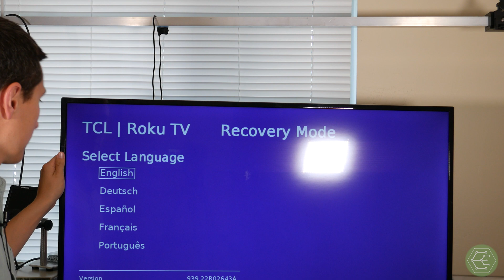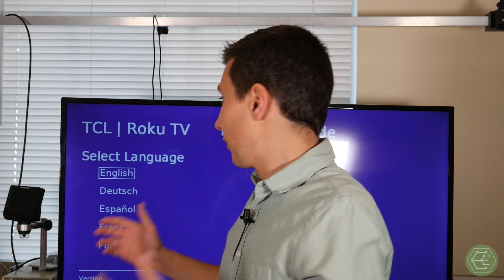TCL 43” Roku TV – Teardown & Diagnostics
Our Roku TV Periodically fails into Recovery mode. Let’s try to fix it, one way or another.
Our first step? To tear it apart, look for obvious failures, and pull as many part numbers as we can.

0:00 Very Focused and Serious Content
1:17 Introduction
2:06 Problem Statement
4:36 Teardown
5:40 Panel Interface Board (43T10-20G XR BD)
6:00 Panel-Mainboard Interface
6:30 Mainboard (MS22T2)
9:40 Conclusion